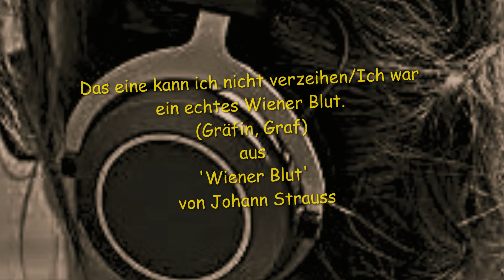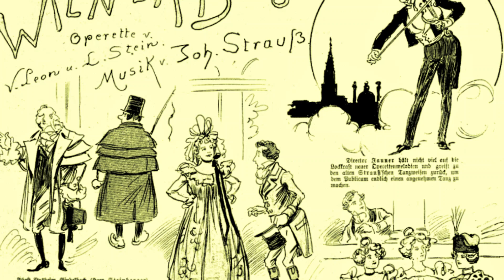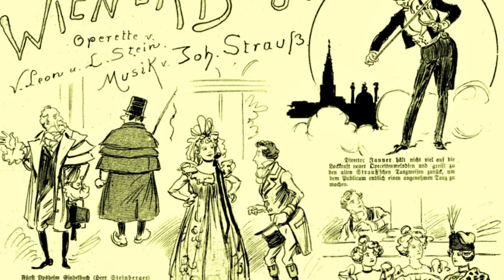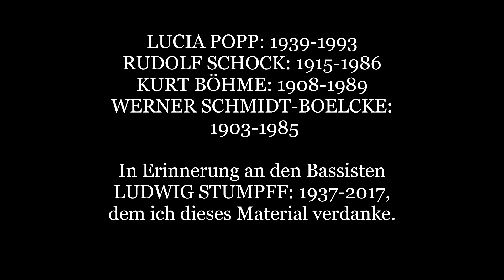LUCIA POPP, RUDOLF SCHOCK, KURT BÖHME: LIVE aus Operetten von JOHAN STRAUSS & FRANZ LEHÁR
February 4, 1968: WERNER SCHMIDT-BOELCKE conducts the "Münchener Sonntagskonzert". Solists are the young soprano LUCIA POPP and the seasoned singers RUDOLF SCHOCK & KURT BÖHME.
WELCOME BEAUTIFUL PAST :
Great memories were made for now and in the future.
Thank you, great performers!  A high wall between classical and light music did not exist for you. The sound of musical theatre stays alive and kicking!